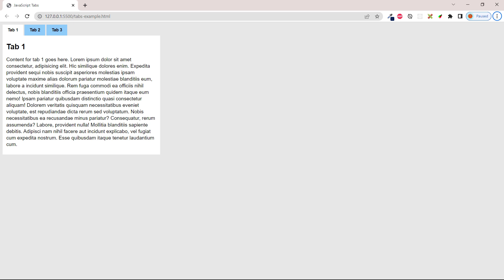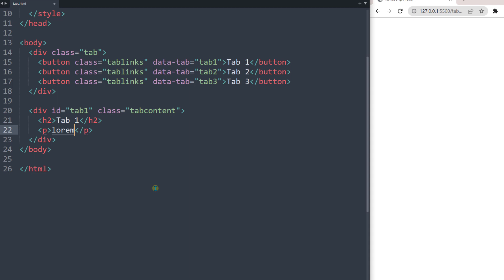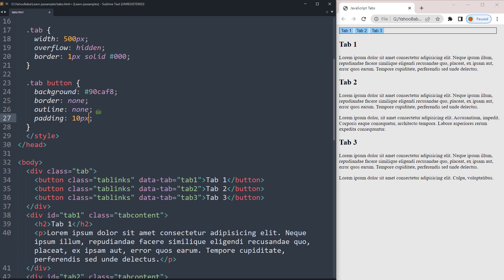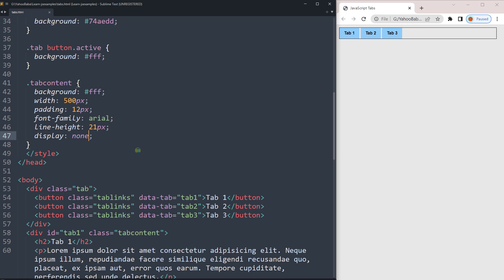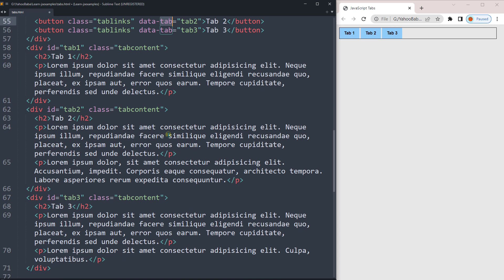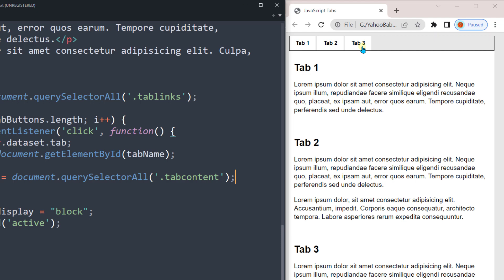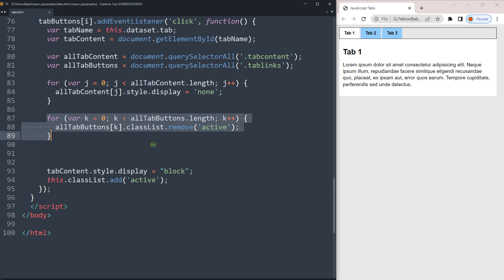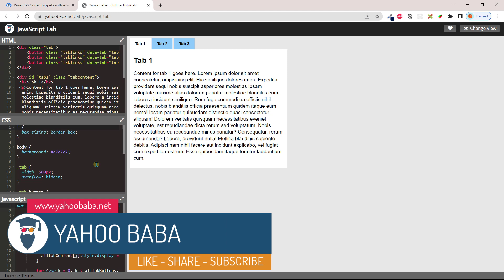JavaScript Tabs Tutorial in Hindi / Urdu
In this tutorial you will learn how to make tabs with JavaScript in Hindi, Urdu. You can learn how to make a JavaScript tabs.